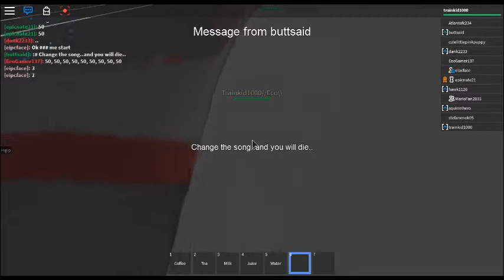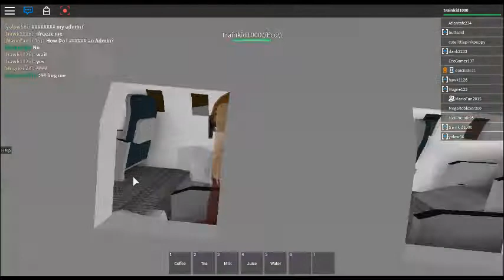Anesi Airlines Flight